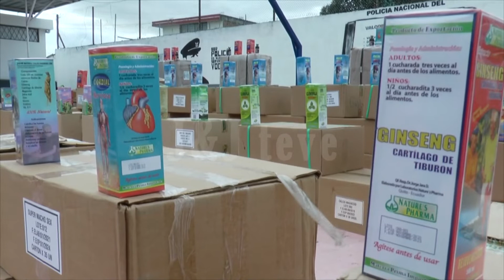DECOMISO DE ALIMENTOS Y PRODUCTOS NATURALES CADUCADOS Y SIN REGISTRO SANITARIO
Intro: Más de 100 mil dólares en productos caducados y sin registro sanitario, fueron decomisados en Tulcán.

Los productos estaban listos para la venta, poniendo en riesgo la salud de los consumidores.